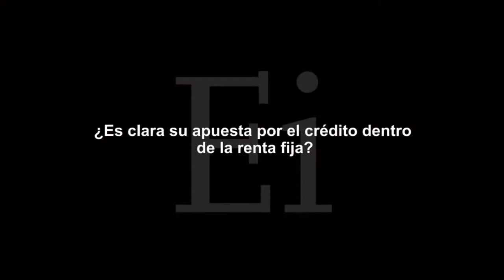Richard Woolnough "hay buenas oportunidades en los países más..." en Estrategias Tv (08.05.14)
"Richard Woolnough, gestor del M&G Optimal Income de M&G Investments, analiza la situación global de las inversiones en renta fija, así como las principales oportunidades que identifica en el mercado. Lo explicó durante una entrevista concedida en la Morningstar Investment Conference. "